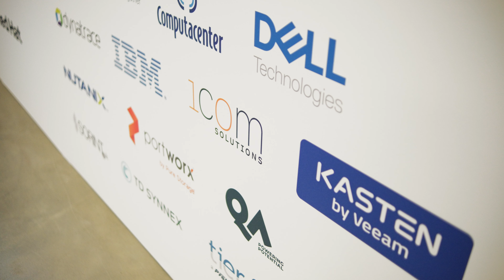Trilio at Red Hat Connect London 2023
Trilio participated at the Red Hat Event on London 2023.  We presented our entire Red Hat supportive portfolio. We offer a 360 degree protection and intelligent recovery platform for Red Hat OpenStack, Red hat OpenShift, Red Hat OpenShift Virtualization and Red Hat Virtualization (RHV). We are also fully integrated in Red Hat ACM and compatible with all Red Hat Storages like OCS etc. You can also manage Trilio with your Red Hat Ansible Automation Platform.

Trilio has been a Foundation Partner for Red Hat since 2017 supporting Red Hat’s Open Hybrid Cloud strategy bringing best-in-class data protection solutions to the Red Hat customer’s cloud-based environment. Our offerings for OpenStack and OpenShift are native, scalable, multi-tenant, self-service offerings providing unique and unmatched resilient environments leaving cost and operating efficiencies to focus on other business areas.

Together we collaborate with Red Hat on both technology and business fronts. This enables us to properly time our releases with Red Hat OpenStack and OpenShift.  Resulting in early testing and release of our products.

Benefits of Using Trilio in Red Hat Cloud Environment
Native enterprise-grade data protection, supporting Multi-cloud, multiple applications.
Technology driven, automated and intelligent backup and recovery.
Apply SLAs and evidenced based reporting to mission-critical applications in compliance with regulatory standards and policies.
Single solution covering all aspects of cloud-native data protection.
Confidently upgrade your infrastructure without the fear of losing applications and data.

If you want to know more about Intelligent Recovery or 360 degree protection for Red Hat Products visit